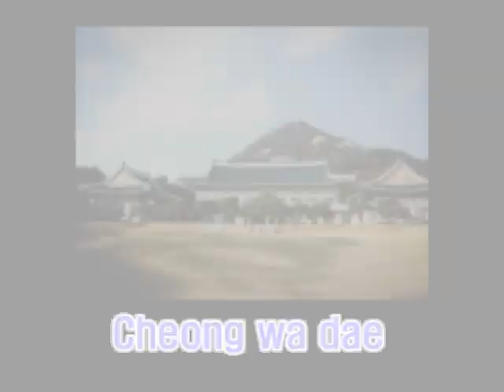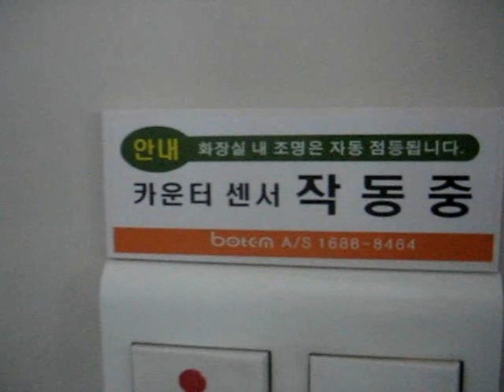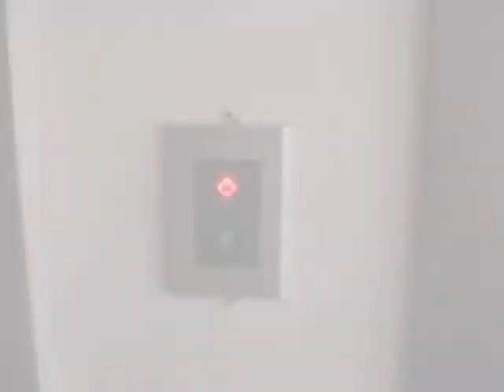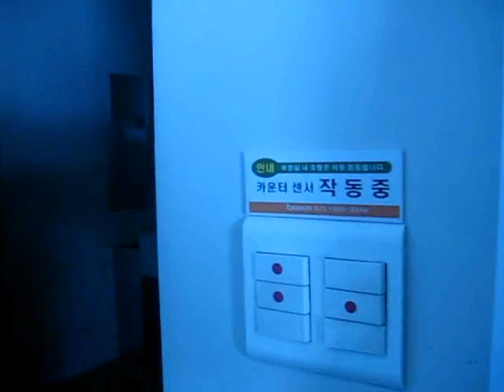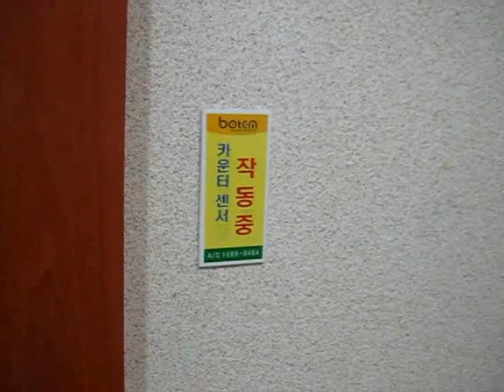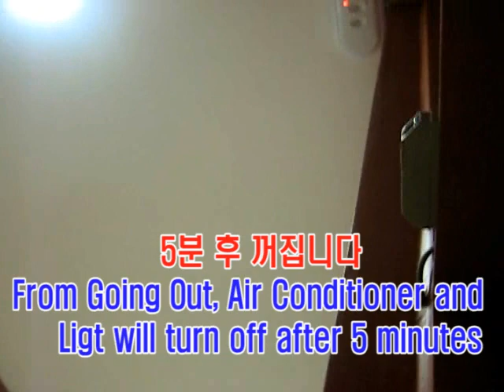보탬 카운터스위치 홍보동영상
(주)보탬 카운터스위치 홍보동영상입니다.